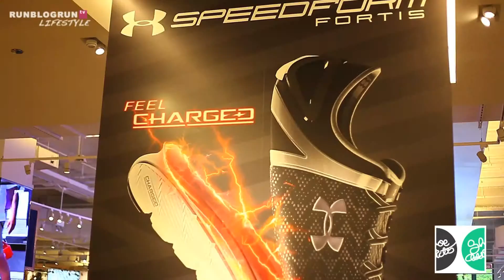RBR x Chicago Under Armour Store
RunBlogRun
Lifestyle
Under Armour Store - @ Michigan Ave. Chicago, IL